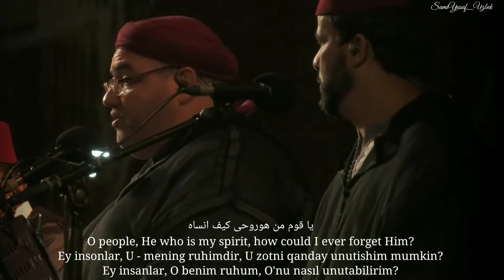Sami Yusuf - Mawal Nahāwand (ft. Ismail Boujia) Uzbek Türkçe Arabic English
Izoh: Ushbu video materialni tayyorlashda YouTube platformasidagi ba'zi bir videolardan ijodiy foydalanildi. Bunda hech qanday tijoriy maqsad ko'zlanmagan, yagona maqsadimiz: Sami Yusufning ijodini yanada ommalashtirish va muxlislarga turli xil video kliplarni ulashishdir!
Note: In the preparation of this video material, Some videos from the YouTube platform were used for creative purposes. There is no commercial purpose to it, our Only Goal is to further popularize the work of Sami Yusuf.